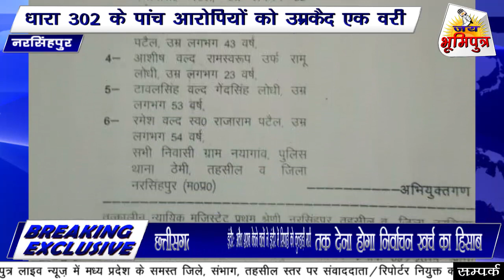धारा 302 के पांच आरोपियों को उम्रकैद एक वरी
नरसिंहपुर जिला न्यायालय विशेष न्यायाधीश (अत्याचार निराकरण) आनंद कुमार तिवारी ने आज हत्याकांड के आरोपी रामस्वरूप एवं 4 अन्य आरोपियों को धारा 302 के तहत उम्रकैद की सजा सुनाई और एक आरोपी रमेश पटेल को वरी किया जी हा मामला दिनांक 10/01/2015 का है आरोपियों ने सामूहिक रूप से नयागांव धमना में नारद पटेल के खेत के पास   सरदार सिंह को तेज धारदार हथियार से वार कर मौत के घाट उतार दिया था थाना ठेमी पुलिस ने आरोपियों के खिलाफ धारा 302 का मामला पंजीबद्ध किया था जिसकी आज सुनवाई करते हुए विशेष लोक अभियोजक अधिकारी ने न्यायलय में जो तर्क और साक्ष्यो प्रस्तुत किये उन्हें न्यायालय ने तर्कसंगत मानते हुए आरोपी रामस्वरूप पटेल, लाखन सिंह,टावल सिंह,आशीष,एवं भरतसिंह को धारा 302 के तहत उम्रकैद की सजा सुनाई एवं एक आरोपी रमेश पटेल को साक्ष्य न मिल पाने के एवज में वरी किया गया